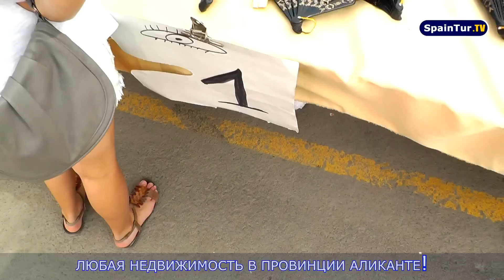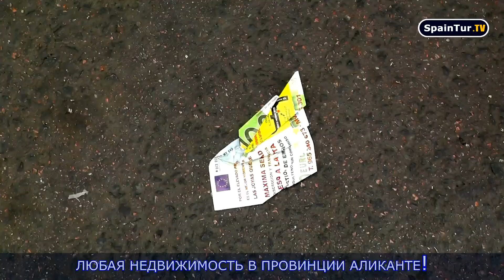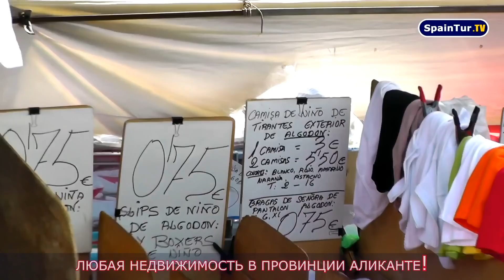Рынок в Аликанте, 2часть, Alicante, дешевые товары и цены, риелтор Сергей Езовский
Рынок в городе Аликанте, Испания, смотрите цены на продукты и вещи, цены на овощи и фрукты. Market in Alicante, Spain, see the price of food and things, the price of fruits and vegetables. Mercado en Alicante, España, ver el precio de los alimentos y las cosas, el precio de las frutas y verduras.